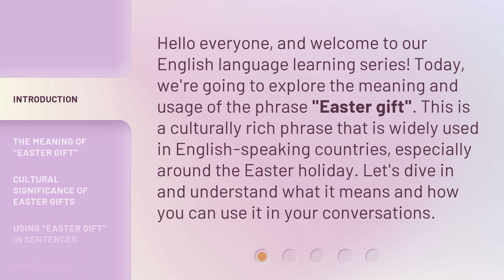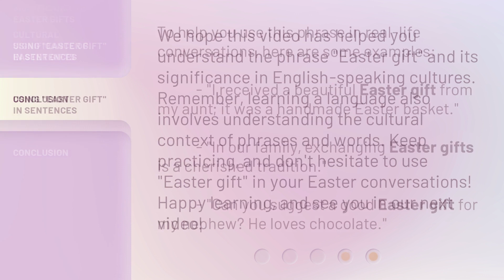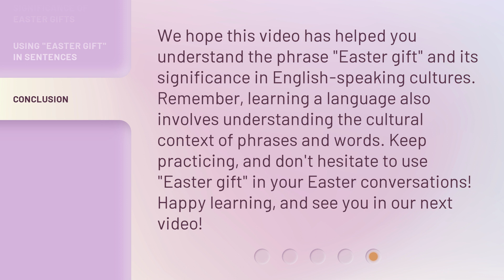Understanding the Phrase "Easter Gift"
Unraveling the Mystery: The Easter Gift Explained • Discover the true meaning behind the phrase 'Easter Gift' and delve into its significance in this enlightening video. Unravel the mystery and gain a deeper understanding of the profound symbolism associated with this timeless tradition.

00:00 • Introduction - Understanding the Phrase "Easter Gift"
00:32 • The Meaning of "Easter Gift"
01:01 • Cultural Significance of Easter Gifts
01:34 • Using "Easter Gift" in Sentences